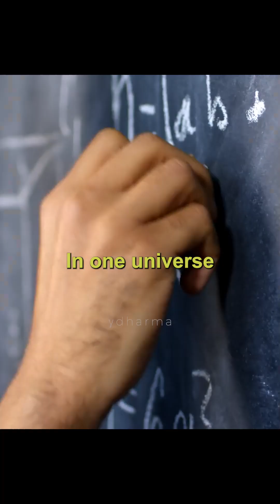Quantum Immortality | Could You Be Living Forever Without Knowing It?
What if you've already died, but your consciousness continues in another universe where you survived? The concept of quantum immortality suggests that in every life-or-death moment, the universe splits—and you never actually experience your own death.

I know this sounds woo woo, but it's actually based on real science. This theory challenges our understanding of life, death, and reality. Could we be living parallel lives across infinite worlds, or is this just a fascinating thought experiment?